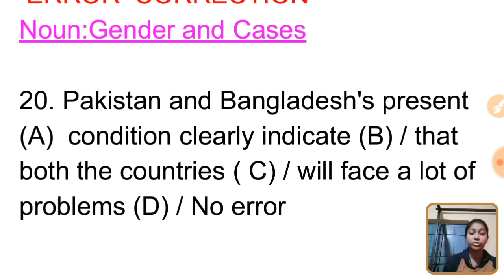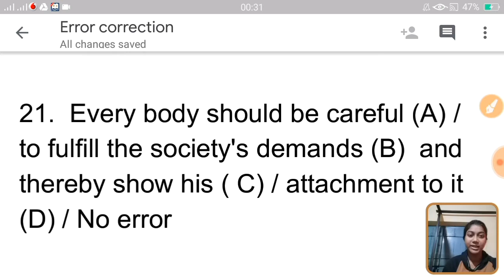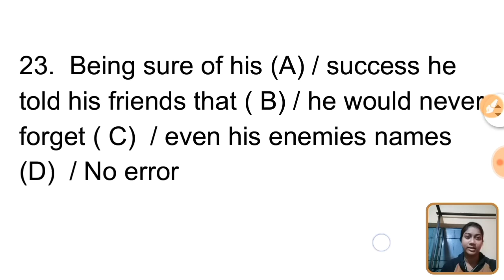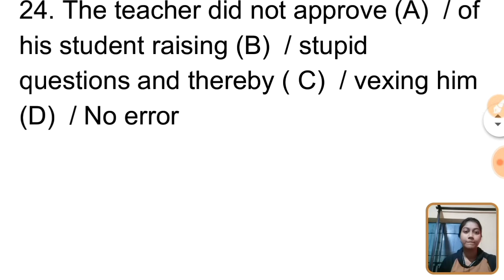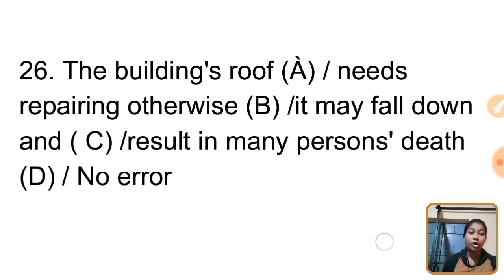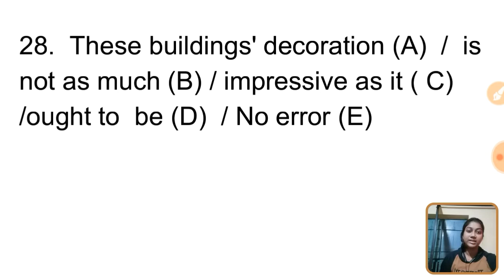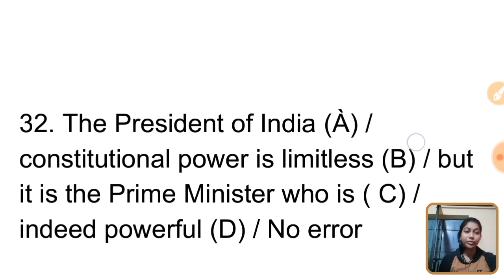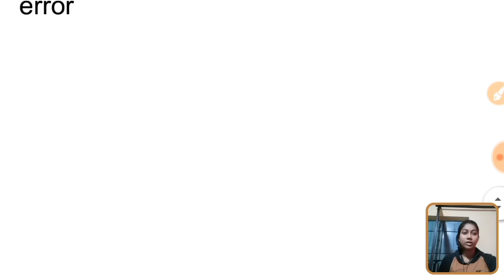Common Errors in English Grammar ( Noun )